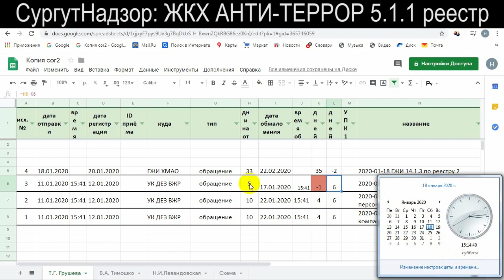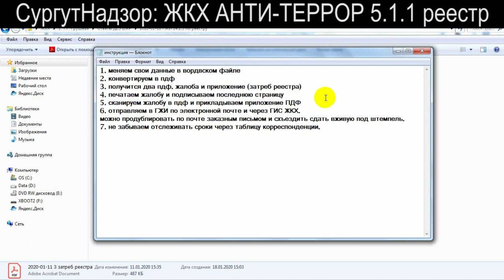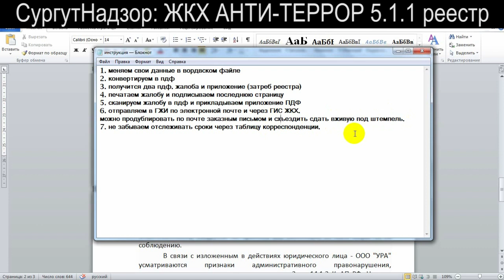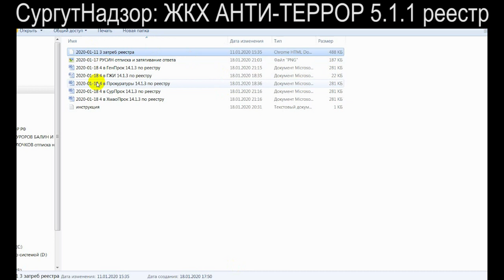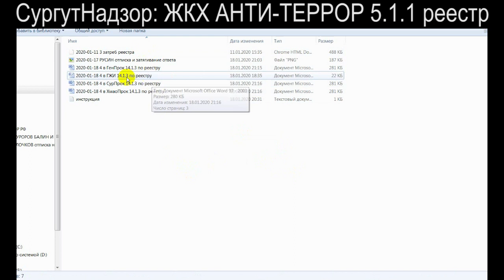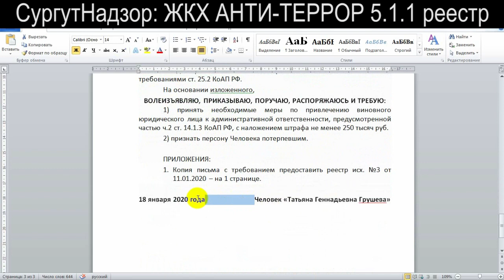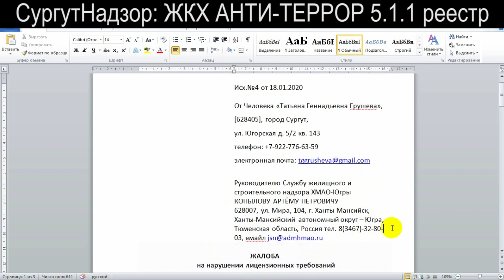2020: НЕТ РЕЕСТРА - КАК ЛИШИТЬ УПРАВЛЯЮЩУЮ КОМПАНИЮ ЛИЦЕНЗИИ или ЖКХ АНТИ-ТЕРРОР 5.1.1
что делать если УК в 5-ти дневный срок не предоставила реестр собственников многоквартирного дома или инициирует пустую переписку с целью затягивания процесса предоставления реестра? отвечаю на вопросы, показываю процесс и даю документы и инструкции.

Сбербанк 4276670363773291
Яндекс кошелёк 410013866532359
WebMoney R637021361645